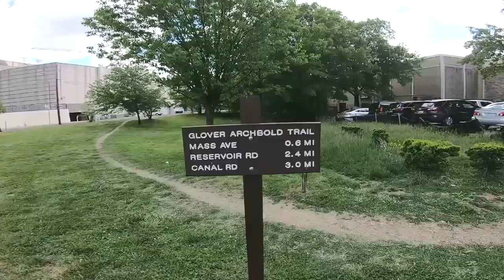40 minute virtual running at Glover Archbold Trail with AFRICA music mood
40 minute virtual running at Glover Archbold Trail

No designated parking. There's parking around the streets.

No bicycle parking or at least I didn’t saw any. Unless you walk to the main street which is close.

The trail kind of begins in the middle of a street but its a great trail for a good sweat.

There's a McDonalds right next to the beginning of the trail... Come on

Distance: 3.51mi – 5.64km
Calories Burn: 558C
Cadence: 143spm

For every 1K subscribers, we’ll donate half of our YouTube earnings to ♥♥CHARITIES♥♥ because we believe in a BetterWorldForAll.

👉 Please leave suggestions in the comment box below as to what charities or non-profit organizations to donate to. Donations will be made to qualifying charities and non-profit organizations with the most likes 👍

Equipment used:
Camera - Gopro hero 7 with 3-Way 2.0 mount
Watch - Garmin Instinct
Running Shoes - Asics Men's GT-2000 9
Backpack - Camelbak Arete 18
Water Bottle - Yeti Rambler 18 oz bottle with chug cap
Sun Crème - Manda Organic Sun Paste
Sunglasses - Oakley crossrange

BetterWorldForALL cannot and does not contain fitness advise. The fitness information is provided for general information and educational purposes only and is not a substituted for professional advice. Accordingly, before taking any actions based upon such information, we encourage you to consult with the appropriate professionals. We do not provide any kind of fitness advice. The use or reliance of any information contained on this site is solely at your own risk. All information on the site is provided in good faith, however, we make no representation or warranty of any kind, express or implied, regarding the accuracy, adequacy, validity, reliability, availability or completeness of any information on the site. Under no circumstance shall we have any liability to you for any loss or damage of any kind incurred as a result of the use of the site or reliance or any information provided on the site. Your use of the site and your reliance on any information on the site is solely at your own risk.

Trails found thanks to AllTrails